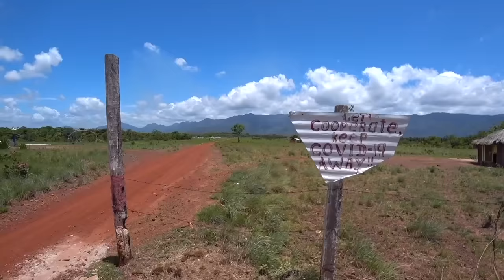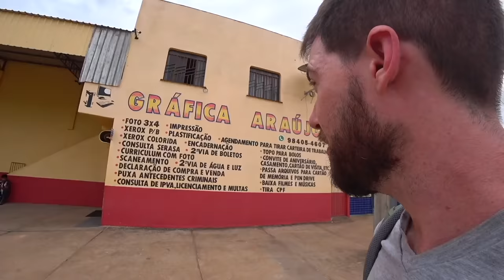Crossing Into Brazil On Foot From Guyana 🇬🇾🇧🇷 (#113)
BRAZIL!  The day had finally come.  I had been learning Portuguese here and there for years, but had never made it to the country, until now.  But I wasn't going to take the typical tourist route and fly into Rio de Janeiro.  Oh no, that's not how I do things.

Instead, being that I was already in the rarely visited country of Guyana, I decided I would go down to their southern border and cross into Brazil that way.  There, in the state of Roraima, was a region rarely ever visited by foreigners, but worth the trip.  It's mainly the home of different indigenous communities like the Macuxi and Wai Wai, that live on both sides of the border: speaking English on one side, and Portuguese on the other.  This is what I live for.